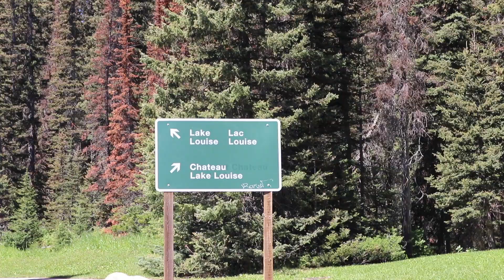Canadian Nature and Adventure Part 2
The second half of our family trip to Canada